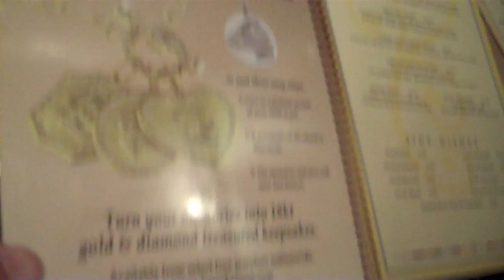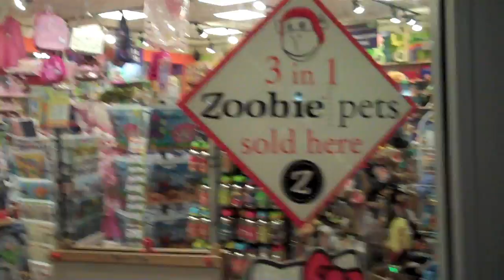YouTube Now In 4096p Super High Def!!! (7.9.10)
Twitter I really enjoy watching daily vlogs from YouTube stars like CTFxC ( CharlesTrippy ), SHAYTARDS, LisaNova, KassemG, and iJustine; so I decided to do my own! I make a video everyday. I like to think that I am an up and coming awesome daily vlogger! It is finally the end of the longest short week ever! im so glad that its the weekend! I found out today that at vidcon 2010 youtube announced that they will be supporting the next step in high definition video... 4096p!!! holy cow that some high definition! i dont even think that there are more than 4 cameras in the world that can film in that high of a resolution! so to celebrate we went to the cheesecake factory! Then jenn dragged me through a few girly stores so she could go shopping! so i made her drive me home! it was nice!